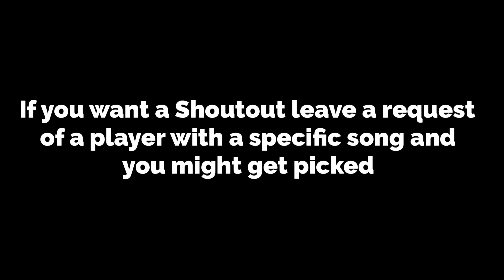Clint Frazier Highlights (Old Town Road)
All of the Clips Shown are Owned By MLB Advanced Media